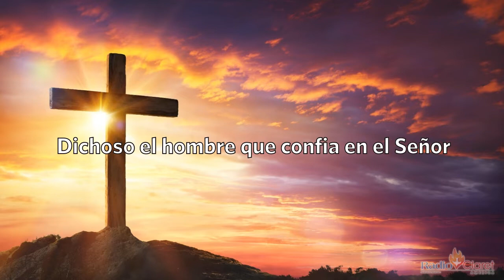El Evangelio de Hoy con el Padre Tony Díaz, cmf. 10 de Diciembre del 2021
El evangelio de Hoy católico con las lecturas del día y sus reflexiones.

0:00 Intro
0:39 Primera Lectura
1:38 Salmo
2:45 Evangelio
3:49 ​Reflexiones de las lectura